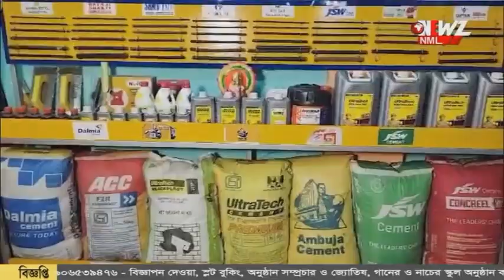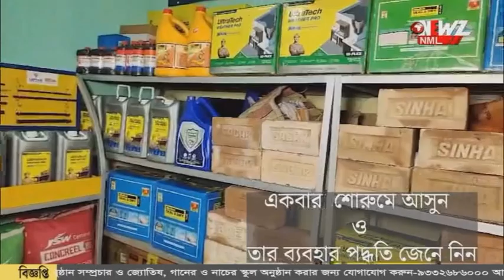বনগাঁ হজ্ব ট্রেনিং সেন্টার ও পৌরসভার উদ্যোগে সচেতন শিবির।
বনগাঁ হজ্ব ট্রেনিং সেন্টার ও পৌরসভার উদ্যোগে সচেতন শিবির।হজ্ব যাত্রার বিষয়ে বিভিন্ন মতামত বিনিময়। পৌরসভা এলাকার হজ্ব যাত্রীদের পাশে থাকার আশ্বাস।